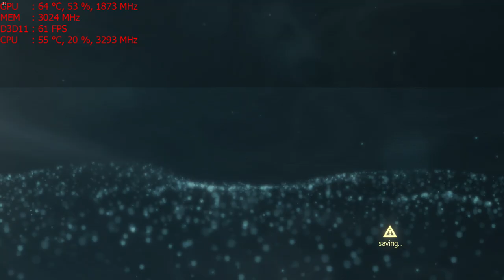Assassin's Creed IV: Black Flag on the Nvidia GT 1030 graphics card: PC 1080p, Intel i5 2400